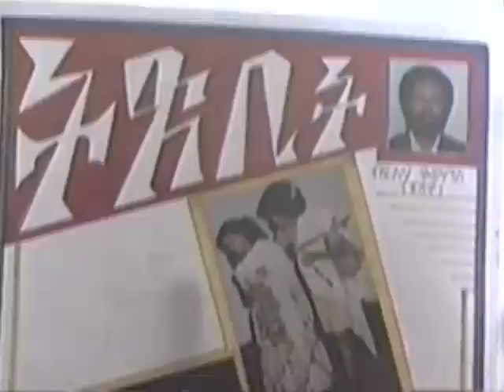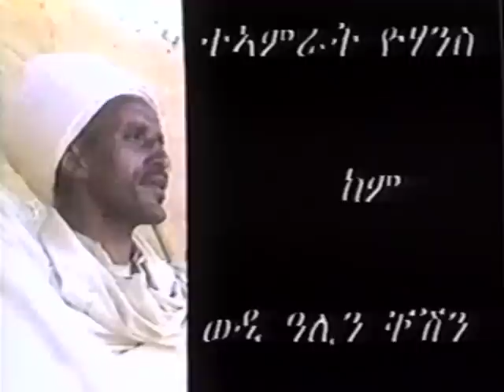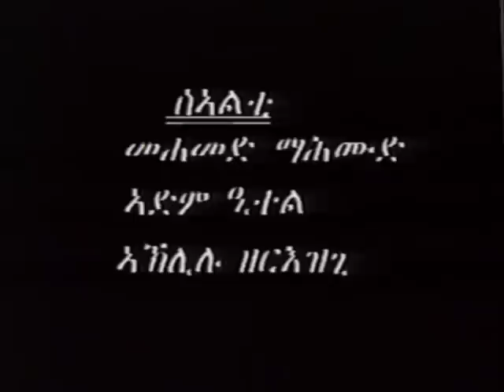Eritrean Drama "Tisbit"